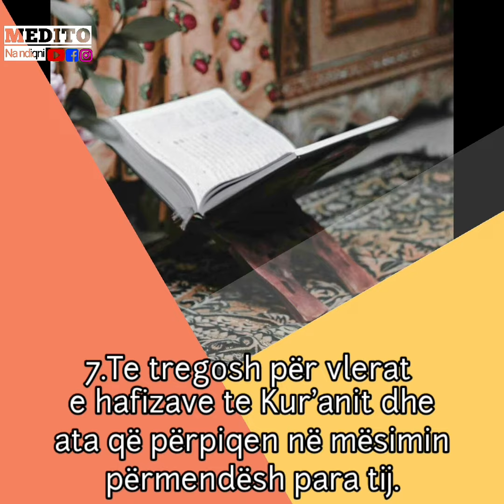Si ta besh femijen te doje Ku'ranin-Medito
Medito ne fjalen e Allahut dhe bejua te dashur ate dhe fëmijëve!